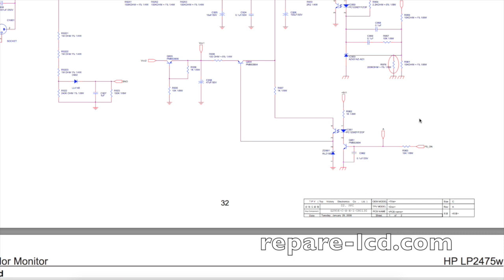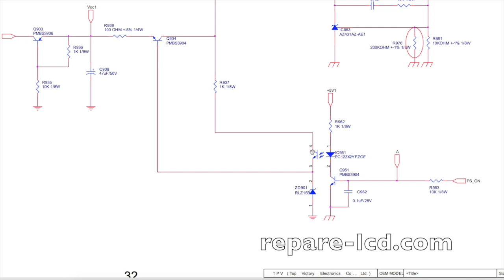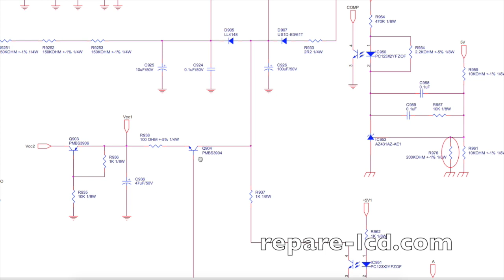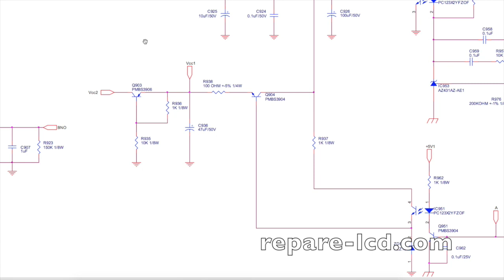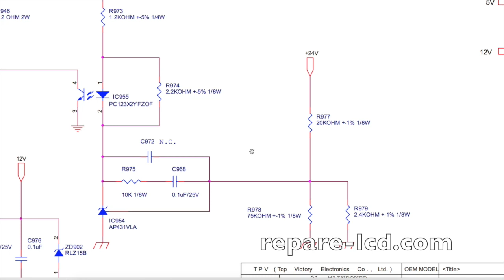Ayuda para reparar fuente de TV LCD simulando orden ON OFF a fuente LCD HP LP2475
Ayuda para reparar fuente de TV LCD simulando la orden ON/OFF que entrega la Mainboard de un LCD Hewlett Packard Modelo LP2475.

El alumno, reporto que la falla final por la cual la fuente no obedecia la orden POWER resulto estar en la R963 de 10K que lleva la orden a la Base del Q951.